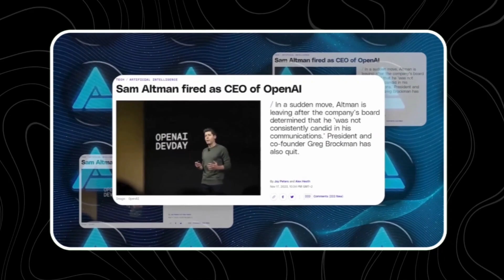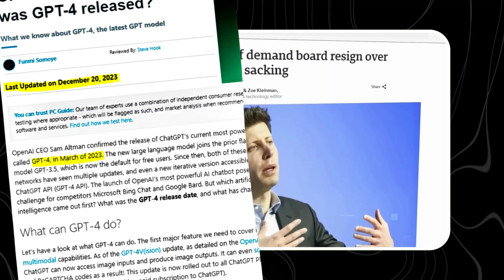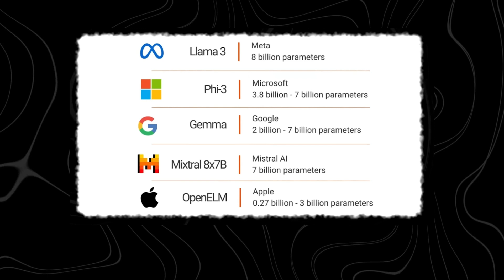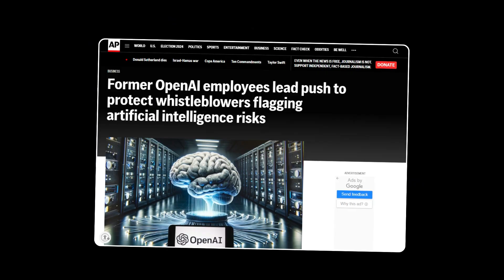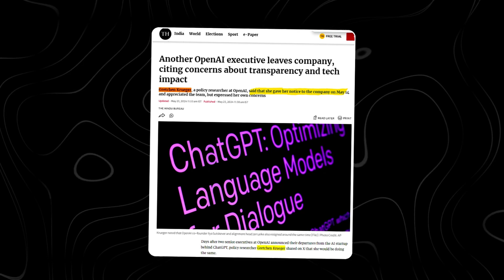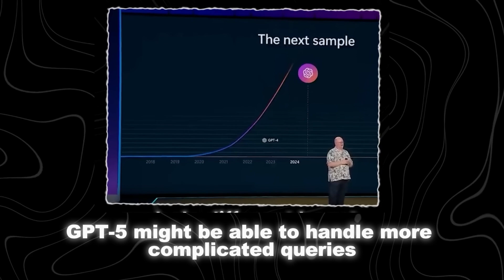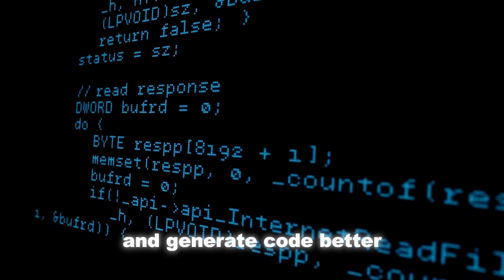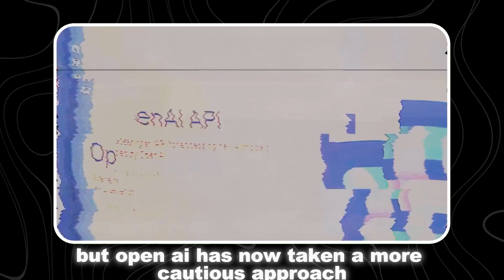GPT-5 is Coming...and It's WAY Smarter Than You Think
OpenAI is secretly training GPT-5, the next generation of their groundbreaking AI model. Is this a leap forward for technology or a step closer to an AI takeover?  Uncover the potential of GPT-5, its implications, and the concerns surrounding this powerful new AI. This video delves into the truth behind OpenAI's latest development and asks the question: Should we be excited or terrified?

✅ About Tech Pulse Pro:
Welcome to Tech Pulse Pro, your ultimate destination for everything tech! Join our vibrant community of tech enthusiasts on an exciting journey through the captivating world of technology. From cutting-edge innovations and digital trends to insightful tutorials, we're here to keep you informed, inspired, and at the forefront of the tech revolution.